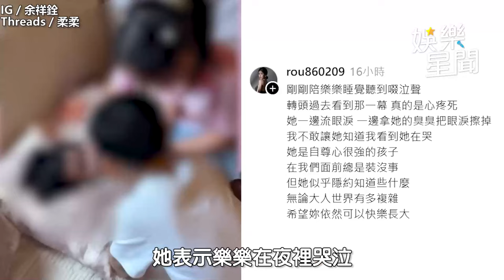父涉詐遭收押 余苑綺女兒睡覺偷哭！「床上這一幕」網全心碎了｜三立娛樂星聞